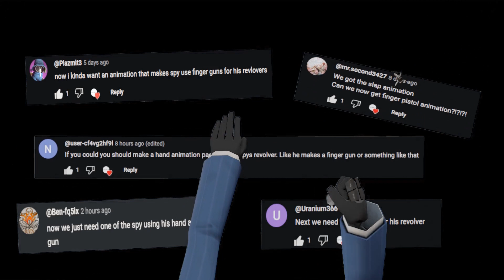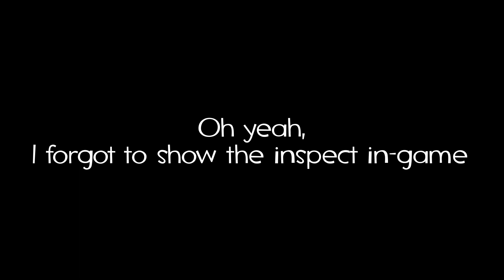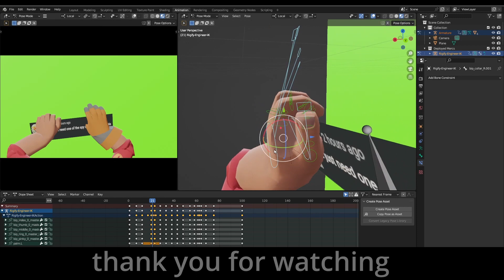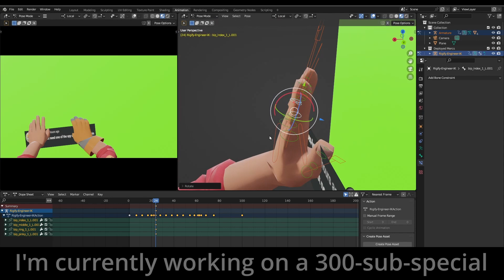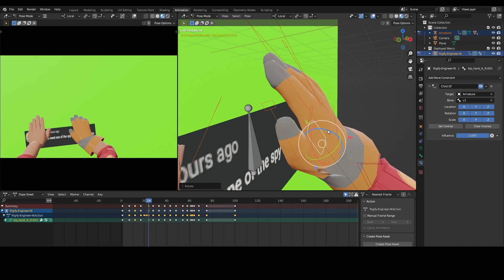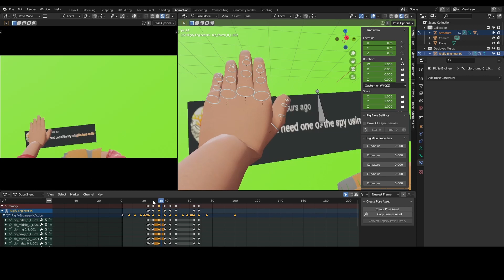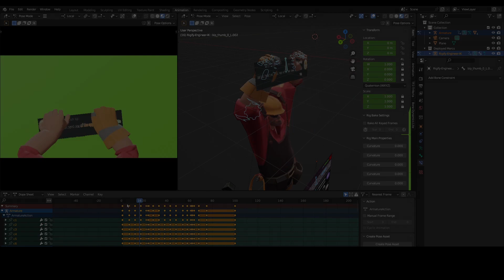"SPY'S FINGER GUN" Custom animation | mod Showcase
Due to popular demand, I made Spy's finger pistol.

Animation and thumbnail made in Blender.

CREDITS
Huge thanks to @Justinacho for the video tutorial, it was a big help! I wouldn't have been able to do this without his help, so thank you.

Here's the link to his vid if you want to make your own.

   • How to create your own custom First P...

for all of the stuff I used, the links are in the description of his video.